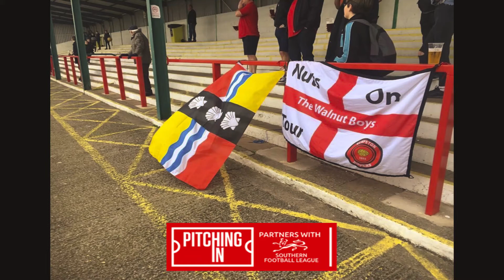HIGHLIGHTS: ROVERS 0-2 WELWYN GARDEN CITY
Highlights from Rovers' 2-0 defeat at the hands of Welwyn Garden City.

KRFC does not own the soundtrack to this video.